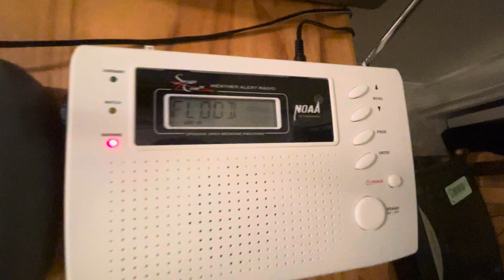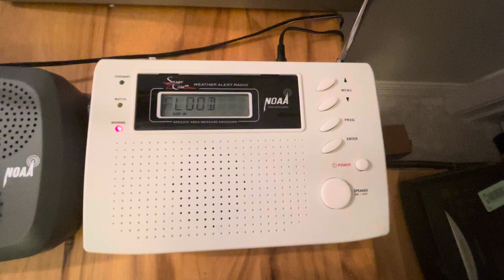Jumpscare River-FLW.. From: 8/20/24 (New EAS #94)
Rivers are still near flood stage from hurricane Debby, so any little rain will cause the rivers to rise above flood stage.